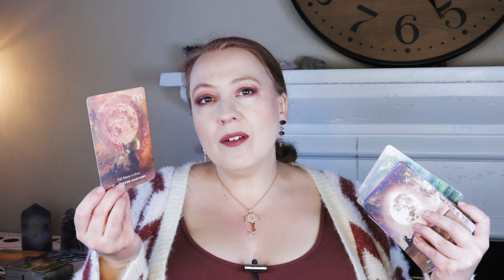MORE IS REVEALED YOU KNEW THIS | MARCH 9, 2022 ANGEL ORACLE CARD READING